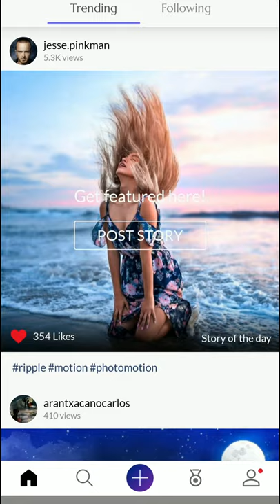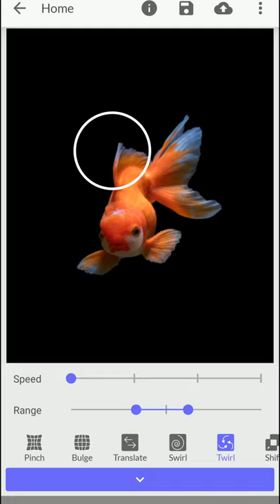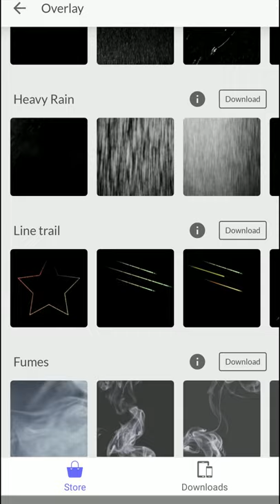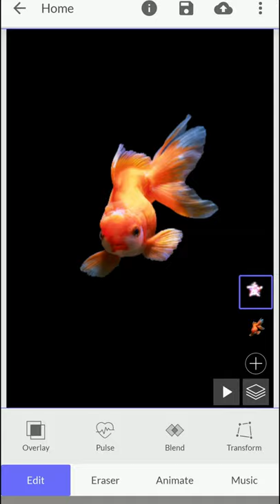How to apply animations & effects on your photos and videos using StoryZ app for Android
Create motion art on your still pictures using StoryZ app.
Moving photos
Make pictures come to life and make your digital art to the perfection level.
Apply motion effect on your photos using Ripple & Geometry tools.